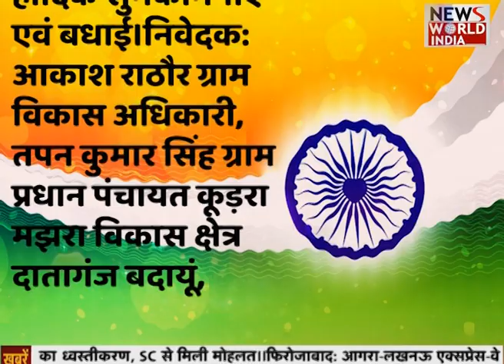Tapan Kumar Singh (ग्राम प्रधान) पंचायत कूड़रा मझरा की ओर से स्वतंत्रता दिवस की शुभकामनाएं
आकाश राठौर ग्राम विकास अधिकारी, तपन कुमार सिंह ग्राम प्रधान पंचायत कूड़रा मझरा विकास क्षेत्र दातागंज बदायूं